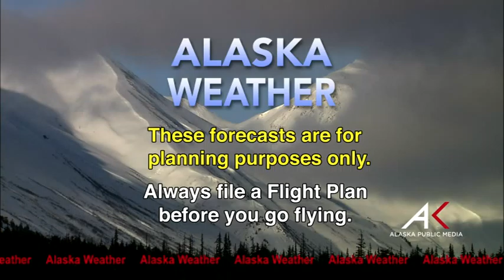April 15, 2016 Alaska Weather